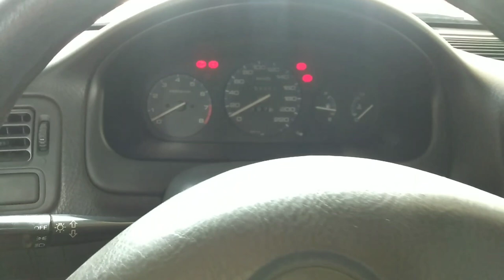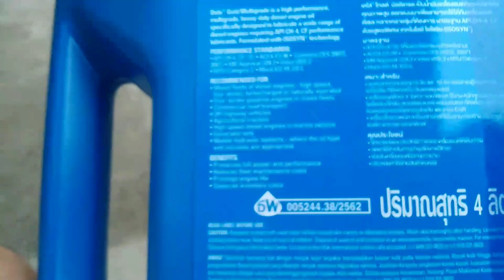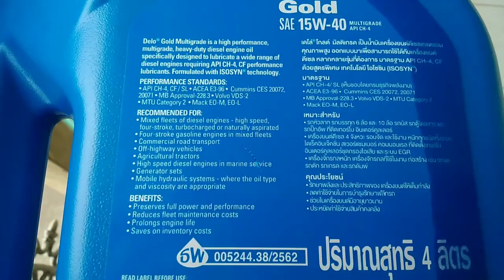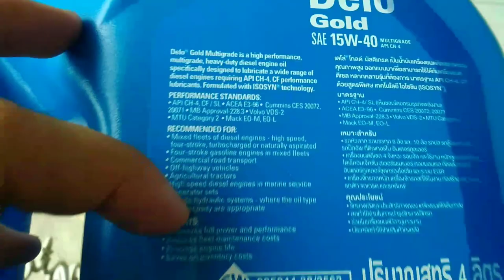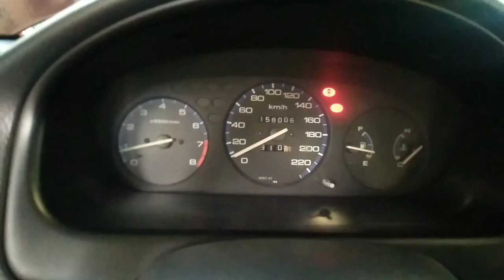HOW TO CHANGE OIL HONDA CIVIC EK 1996-2000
Wussup mga ka-PEPE!
Vlog natin today ay tungkol kung paano magchange oil ng honda civic ek.
Sana may matutunan kayo at naishare ko ang DiY tips.

Thank you sa sponsor ng ating change oil, KAMBAL AUTO SUPPLY!
Note: Wag puro kayo ang change oil!

Sswertehin daw ang hindi magskip ng ads :)